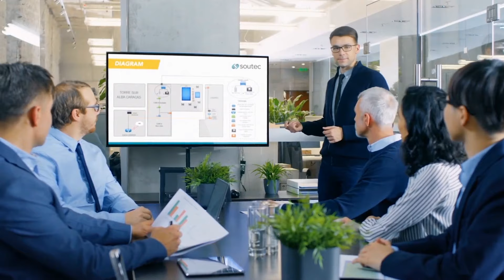Skłamałam, by ratować małżeństwo córki. Nie dość, że się nie udało, to jeszcze się obraziła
„W żadnym wypadku nie mogłam dopuścić do tego, aby w rodzinie doszło do rozwodu. To byłaby prawdziwa hańba! Poza tym uważam, że dzisiaj młode kobiety są zbyt roszczeniowe. Chłop to chłop – na pewne rzeczy najlepiej przymykać oczy i mieć święty spokój. Szkoda, że Dorota tego nie rozumie”.
EWA, 58 LAT